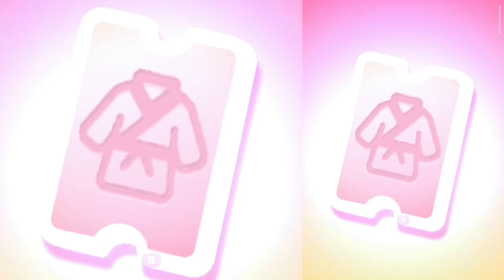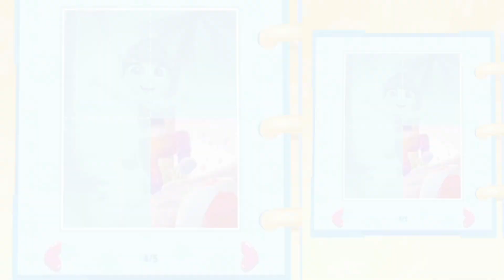My Talking Angela 2 ❤️‍🔥/ M3GAN Vs Wednesday Addams 🖤/ New Update Gameplay 💖✨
My Talking Angela 2 - SPRING UPDATE 2023 🐝🌸| Gameplay - SPRING TALENT SHOW, RAINBOW ALBUM EVENT 🌈